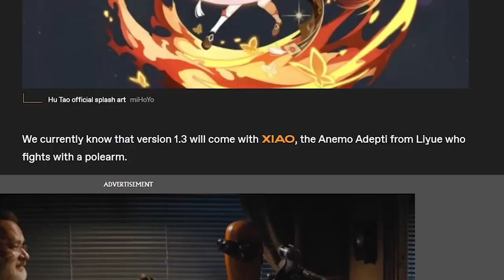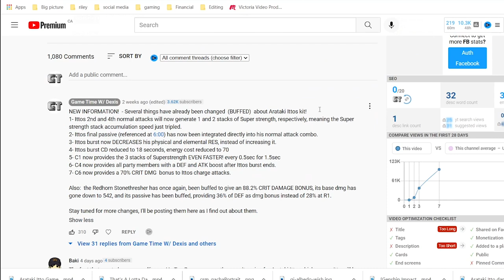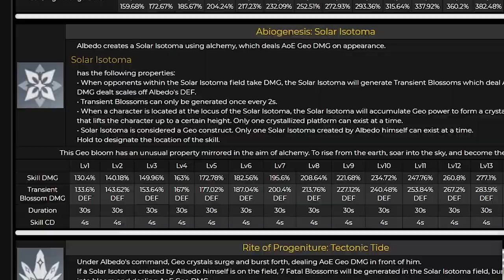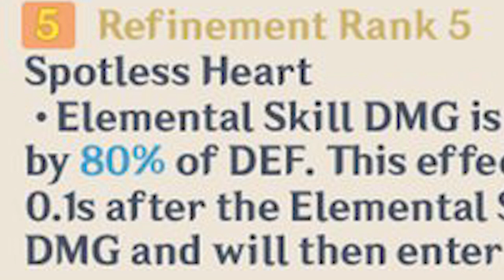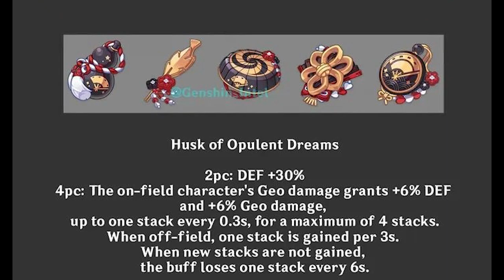New 2.3 ALBEDO/ITTO team Comp is INSANE! (+Special Announcement)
Albedo 2.3 Pull or Skip? (hint: definitely PULL)

Another huge THANK YOU to all my supporters!
Please Donate generously, it really supports the channel and it increases the giveaway prize pool that you could win from!

BIG SHOUTOUT to Mif's Fantasy for the dancing characters!